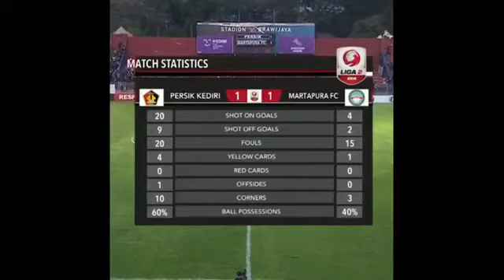Cuplikan Pertandingan Liga 2 musim 2019 - Persik Kediri 1-1 Martapura FC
Cuplikan Pertandingan Liga 2 musim 2019   Persik Kediri 1 1 Martapura FC 1